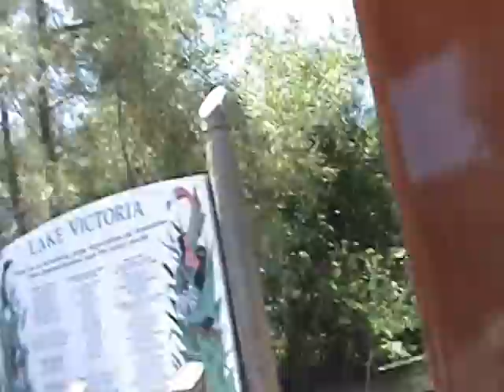Analia and Andres